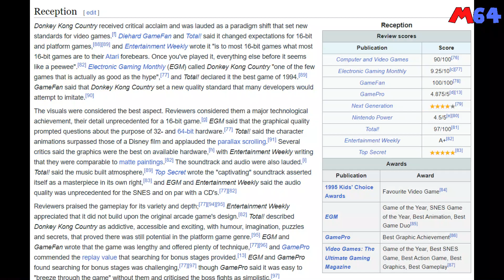Donkey Kong Country (1994) | مراجعة | العاب زمان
دونكي كونج شخصية عريقة في تاريخ الألعاب ، و ظهرت الشخصية كـ عدو ماريو في اللعبة الأيقونية اللي ظهر فيها الاثنين سويا في الثمانينات. و لكن يمكن لم تتبوأ عائلة كونج مقعد الفخامة عند اللاعبين حتي إصدار دونكي كونج كنتري علي السوبر نينتندو في نوفمبر 1994. اللعبة ، و اللي فيها دونكي كونج هو حفيد الشخصية اللي ظهرت في الثمانينات ، بيصطحب صديقه ديدي كونج في مغامرة لا تُنسي علي طور العاب تجاوز العقبات أو البلاتفورمنج – و اللي لحد دلوقت بتقدم دروس لصناع هذا النوع من الالعاب

في المقطع ده هأقدم لكم مراجعة لـ دونكي كونج كنتري علي السوبر نينتندو

مقاطع الجيمبلاي مأخوذة من قناة
Longplay
انضم لبرنامج الانتساب للحصول علي مميزات خاصة